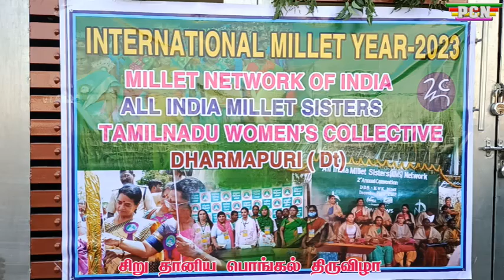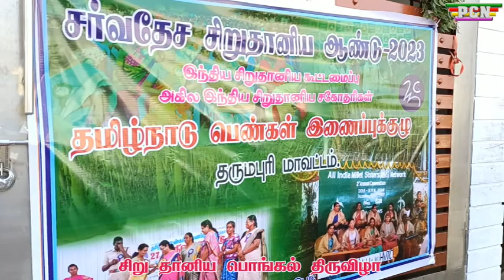தமிழ்நாடு பெண்கள் இணைப்பு குழு நடத்திய சிறுதானிய பொங்கல் திருவிழா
சிறு தானிய பொங்கல் திருவிழா

தர்மபுரி,ஜன.11: இந்திய அரசின் வேண்டுகோளை ஏற்று, ஐக்கிய நாடுகள் பொதுச்சபை,  2023 ஆம் ஆண்டினை சர்வதேச சிறுதானியங்கள் ஆண்டாக அறிவித்துள்ளது.

 இந்நிலையில் சிறு தானியங்களின் முக்கியத்துவம் குறித்து விழிப்புணர்வு ஏற்படுத்தும் வகையில், மக்களிடையே மக்காச்சோளம் தவிர்த்து, இதர சிறுதானியங்கள் உற்பத்தியை உயர்த்தவும், பயன்பாட்டினை அதிகரிக்கவும் பல்வேறு வகையான விளம்பரப் பணிகளை தமிழக அரசு செய்து வருகிறது.

 தற்போது பொது மக்களிடையே அரிசி உணவு அதிகரித்து, சோளம், கம்பு, கேழ்வரகு, தினை, வரகு, சாமை, குதிரைவாலி போன்ற சிறுதானியங்கள் பயன்பாடு வெகுவாகக் குறைந்துவிட்டதால், சாகுபடி பரப்பும் குறைந்துள்ளது.

கூட்டுறவு துறை, சமூக நலத் துறை போன்ற துறைகள் மூலம் செயல்படுத்தப்படும் பொது விநியோகம், மதிய உணவு, முதலமைச்சரின் காலை உணவுத் திட்டம் போன்ற திட்டங்களுக்குத் தேவையான சிறுதானியங்களை தமிழக விவசாயிகளிடமிருந்து நேரடியாக கொள்முதல் செய்வதற்கும் துறை முயற்சி மேற்கொள்ள வேண்டும் என தமிழக அரசு சார்பில் தலைமைச் செயலாளர் இறையன்பு ஐஏஎஸ் தலைமையில் நடந்த கூட்டத்தில் அறிவுறுத்தப்பட்டுள்ளது.

இந்நிலையில் சர்வதேச சிறுதானிய ஆண்டு 2023ஐ முன்னிட்டு இந்திய சிறுதானிய கூட்டமைப்பு, அகில இந்திய சிறுதானிய சகோதரிகள், தமிழ்நாடு பெண்கள் இணைப்பு குழு நடத்திய சிறுதானிய பொங்கல் திருவிழா தர்மபுரி  எபிரான் நர்சிங் கல்லூரியில் கொண்டாடப்பட்டது.

நிகழ்ச்சியில் தமிழ்நாடு பெண்கள் இணைப்பு குழு மாவட்ட ஒருங்கிணைப்பாளர் ரெங்கநாயகி மற்றும் கள பணியாளர்கள் ராணி, உமா. விஜியலட்சுமி மற்றும் தொண்டுநிறுவன பிரதிநிதிகள் சீட்ஸ் சரவணன், விஐபி  சரளா செந்தில் குமார், ரியல் பவுண்டேசன் இயக்குநர் செந்தில்ராஜா, விலங்குகள் நல ஆர்வலர் ராஜலிங்கம், எபிரோன் பயற்சி இயக்குநர் சைன் தாமஸ், காந்தி சேவாலயம் வாசகர் மற்றும் மாணவிகள் பலர் கலந்து கொண்டனர்.